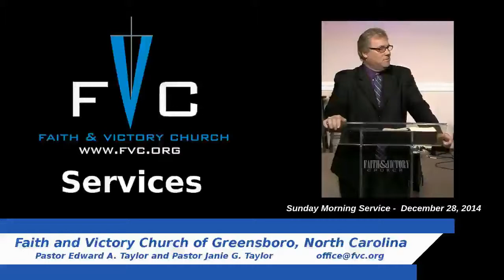(FVC 12/28/14 AM) The Person and Work of the Holy Spirit - Part 1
Pastor Ed begins a study on the Person, and work, of the Holy Spirit, the Third Person of the Godhead. The Holy Spirit is a Person, not a force, and is to be reverenced!